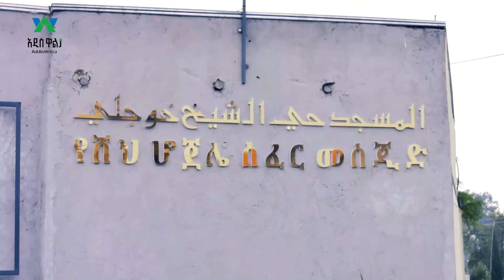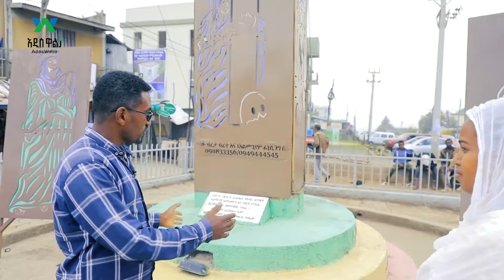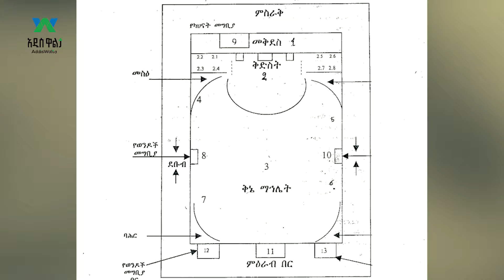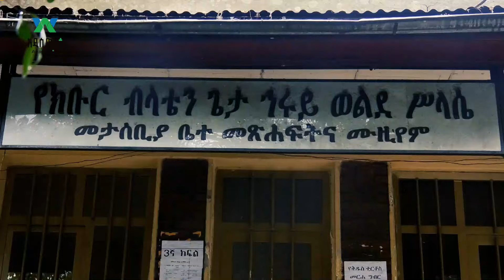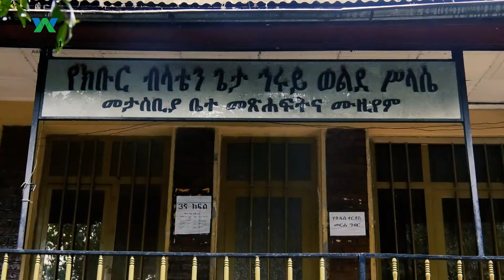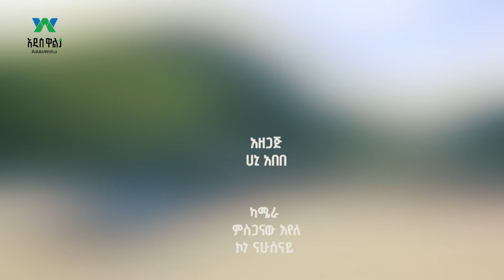ከአቡነ ጴጥሮስ እስከ ሰማዕታት እረፍት በቅዱስ ሩፋኤል ቤተክርስቲያን